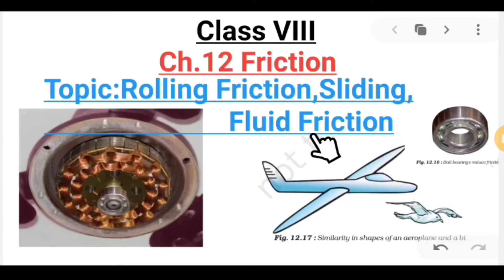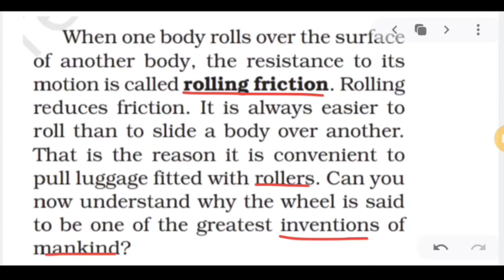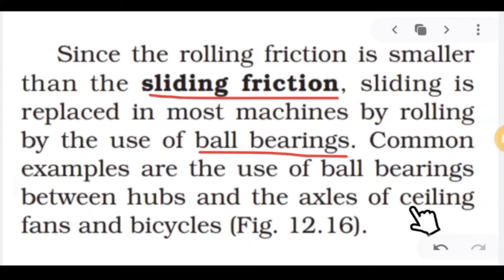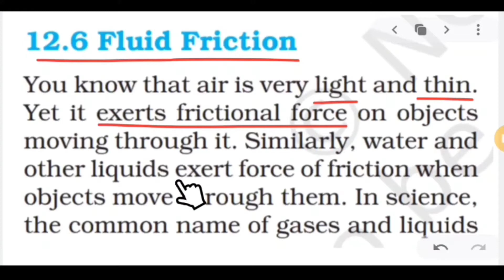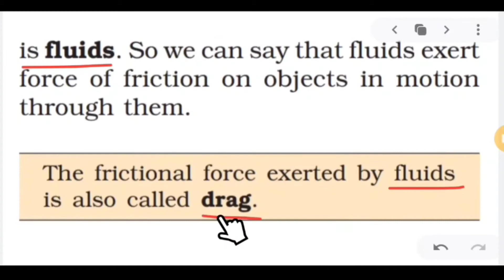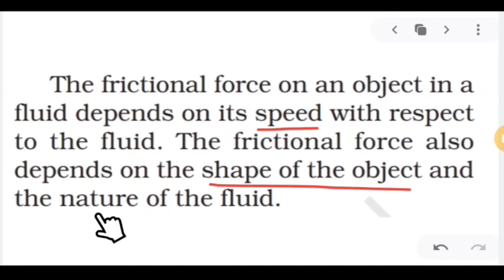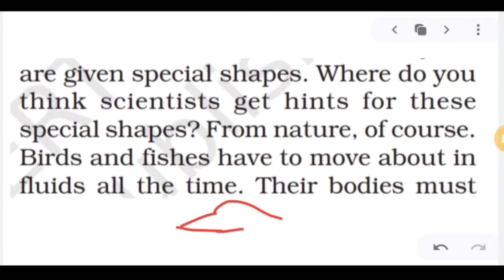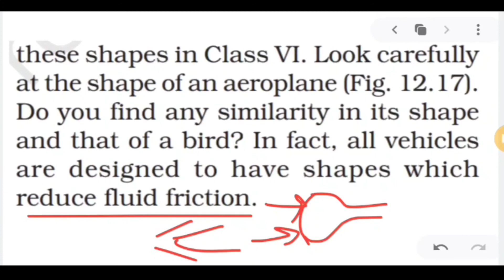Class 8,Ch.12 Fiction, Topic:Rolling Friction,Sliding Friction,Fluid Friction.